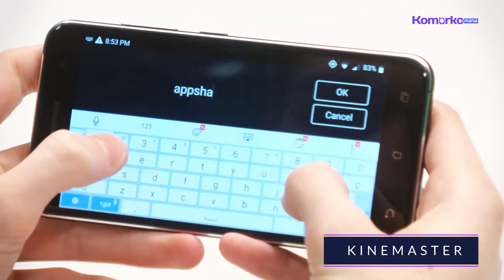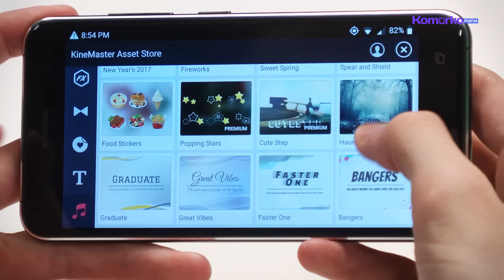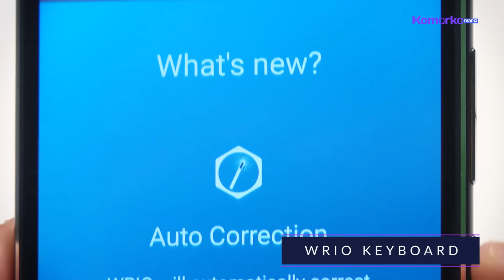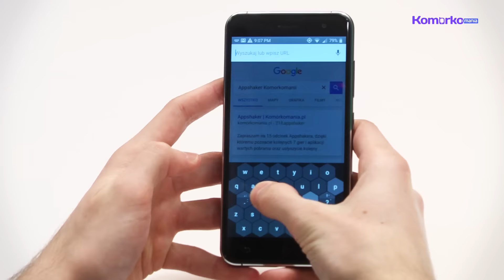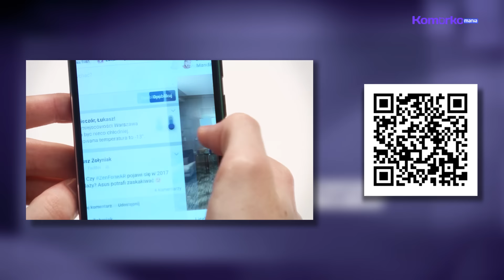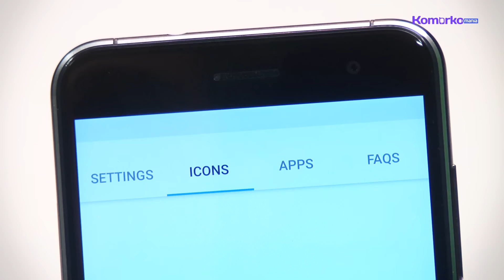Gry i aplikacje na Androida - Appshaker 2 #18: WRIO Keyboard, KineMaster, Orconoid i inne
Dzisiaj pokażę wam między innymi bardzo oryginalną i nietypową klawiaturę oraz zaawansowany program do montażu wideo. Przed wami siedem świetnych gier i aplikacji oraz jeden słaby dowcip ;)

KineMaster
Desultor
Orconoid
WRIO Keyboard
The Little Fox
FlySo
Status